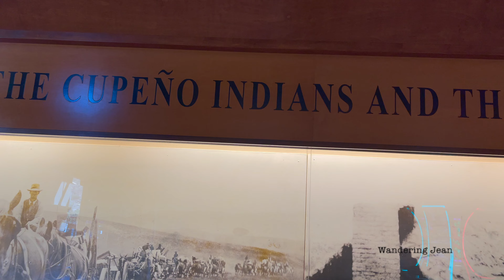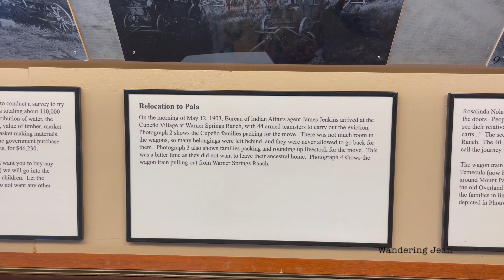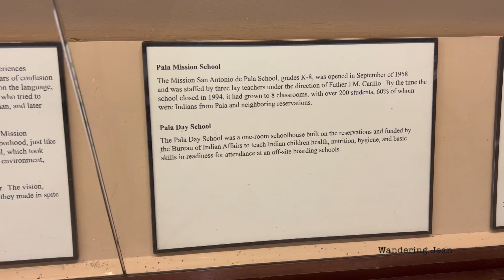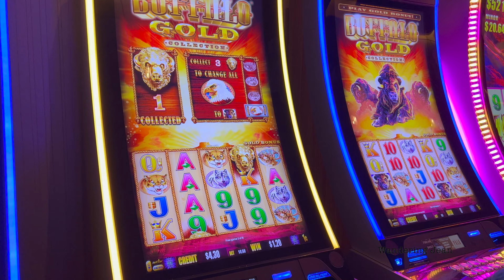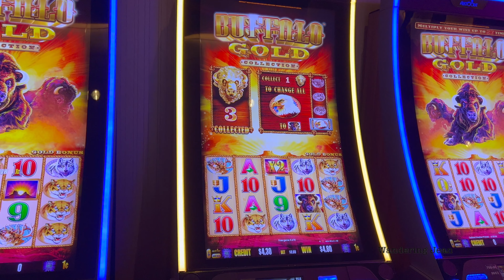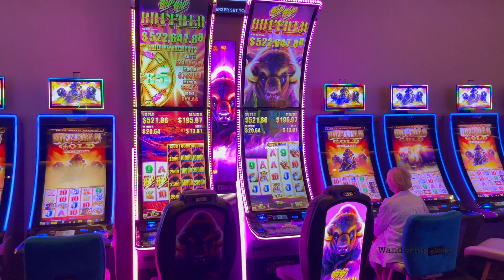Pala Casino Spa Resort (Indian Reservation) San Diego County, California [4K]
Hello Everyone!

Today, let's get inside the Pala Casino, look at its amenities, and learn a bit about its history!

Pala Casino Spa and Resort is a hotel casino and spa located in Pala on the Pala Indian Reservation northeast of San Diego, California. It is owned and operated by the Pala Band of Mission Indians, a federally recognized tribe.

Hope you'll enjoy the look around!

Thanks for coming and for leaving a comment!😊

Best,
Wandering Jean🥳